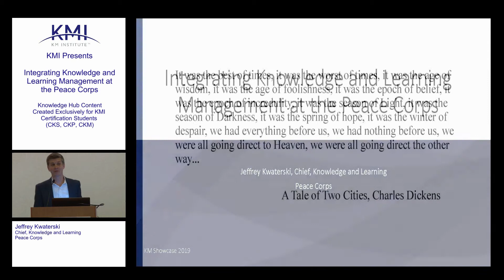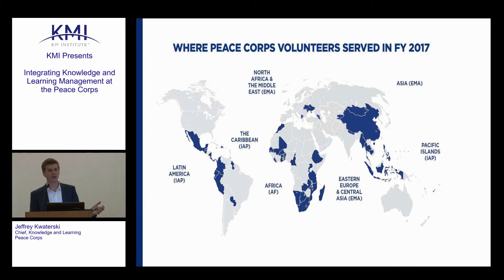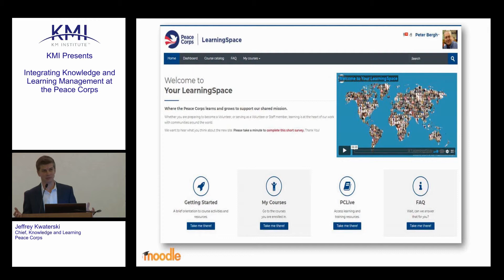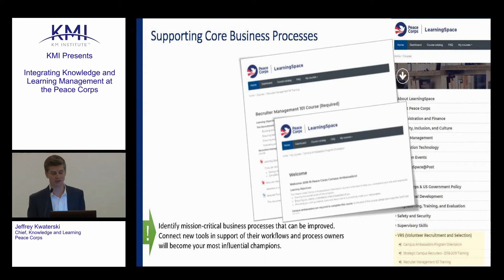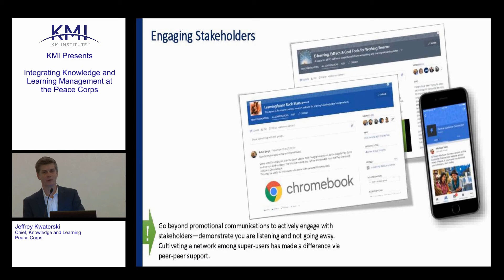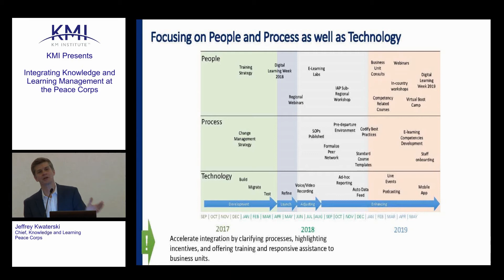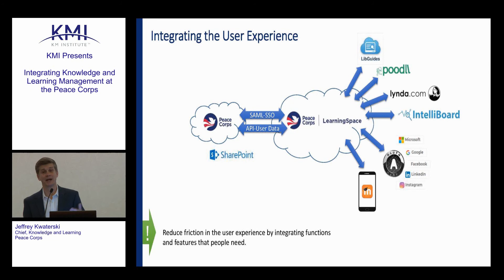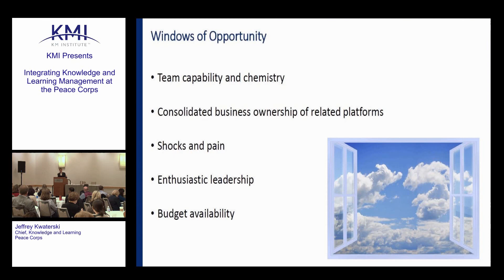Integrating Knowledge and Learning Management at the Peace Corp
Jeffrey Kwaterski discuss KM and Learning Management successes at the Peace Corp.
Presenter: Jeffrey Kwaterski, Chief, Knowledge and Learning, Peace Corp.
This presentation was delivered at the 2019 KM Showcase.  Join us for our next KM Showcase March 4-5, 2020 at the Westin Arlington Gateway, near Washington DC.